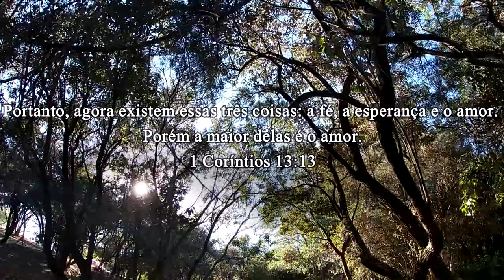Mais do Teu Amor - Banda Trind (Vídeo Clipe Oficial)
O primeiro vídeo clipe oficial da banda Trind.
Se gostou, não deixe de curtir, comentar e compartilhar. Queremos muito saber o que vocês acharam!

Letra: Mais do teu amor

Quero voltar ao primeiro amor,
E também ter o temor;
Quero encontrar aquele fervor,
Que em Atos 2 nos contou;

OoOoo...

Derrama da tua glória
E da tua presença
Derrama a esperança
E o amor sobre nós

O teu amor, me alcançou
E preparou algo pra mim
Me resgatou, me purificou
Pra me encontrar, e me salvar.

Composição: Maria Eduarda S. Trindade;
Vozes: Ana Beatriz S. Trindade, Maria Eduarda S. Trindade, Raphaela S. Trindade;
Músicos: Maria Eduarda S. Trindade, Rafael V. Santos, Jonas Soares, Oscar Falchetto;
Produção: Oscar Falchetto, Marco Antonio Rodrigues;
Imagens: Marco Antonio Rodrigues, Luís Henrique G. Silva, Uélvis S. S. Santana, Flávio Alves.

Deixe aqui nos comentários as sugestões.